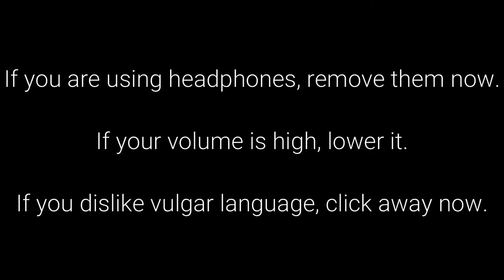Just 25+ Minutes of UntoldMight Getting 💩 on by Controller Players (*IMPOSSIBLE* Try Not to Laugh 🤣)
😄 Epic Games ID's: UntoldMight, YT UntoldMight
🎮 Xbox Live Gamertag: CodeUNTOLDMIGHT
✨ Discord Username: UntoldMight#8313

🎵 Music 🎶

Outro

💻 PC Specs:

RAM: G.Skill TridentZ RGB 32 GB (16 GB x 2) DDR4 3200MHz
Motherboard: ASUS ROG Maximus XI Hero (WiFi), Z390 ATX LGA1151
HDD: External Only
SSD: Samsung 970 EVO Plus NVMe M.2 1TB
PSU: Seasonic Focus GX 1000W 80+ Gold Certified (Fully Modular)
OS: Windows 10 Home 64-Bit
Cooling: NZXT Kraken X72 360mm AIO Liquid Cooler with RGB
Fan: NZXT AER F 140mm High-Performance Airflow
Case: NZXT H710i (White) ATX Mid-Tower

🎧 Peripherals:

Webcam: Logitech C920 HD Pro Webcam
Microphone: Silver Blue Yeti USB Mic
Headset: HyperX Cloud Alpha Pro Gaming Headset
Mouse: Logitech G Pro Wireless Optical Gaming Mouse
Keyboard: Logitech G Pro Tenkeyless Mechanical Gaming Keyboard
Mouse Pad: Logitech G640
External Hard Drive: Seagate 5 TB External USB 3.0 Portable Hard Drive
Laptop: Lenovo ThinkPad Yoga Ultrabook Touchscreen Laptop
Phone: 128 GB Green Apple iPhone 11
Chair: BestOffice Black Leather Gaming Chair
Desk: Tribesigns Mahogany Brown Modern L-Shaped Corner Desk

👀 My Fortnite settings:

Window Mode: Fullscreen
Resolution: 1920 x 1080
Frame Rate Limit: 240 FPS
Matchmaking Region: NA East
Latency/Ping: 24-29ms (avg.)
Mouse Sensitivity X: 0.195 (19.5%)
Mouse Sensitivity Y: 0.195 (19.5%)
Mouse Targeting Sensitivity: 0.300
Mouse Scope Sensitivity: 0.400
DPI: 800
eDPI: 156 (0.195 x 800)
Polling Rate: 1000 Hz
HUD Scale: 0.70 (70%)
Wall: E
Floor: V
Stairs: Mouse Button 5
Roof: Q
Building Edit: Left Shift
Select Building Edit: Right Mouse Button
Edit on Release: ON

📌 About this video: UntoldMight almost loses his mind after being eliminated by controller player after controller player...